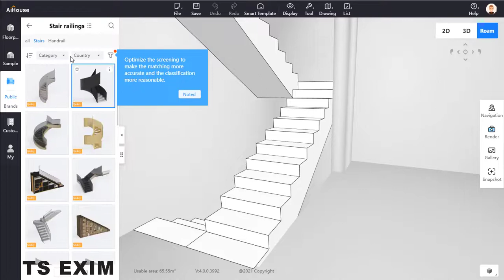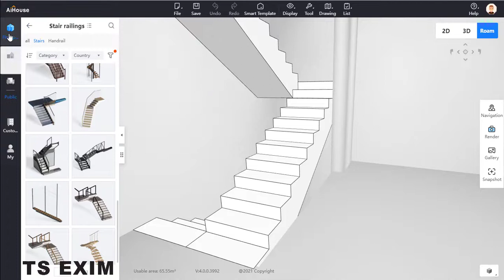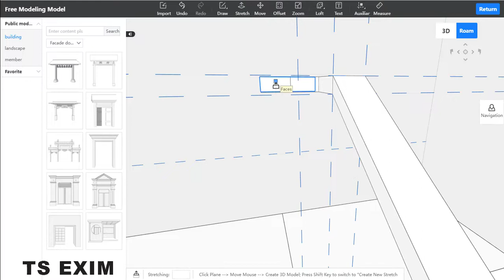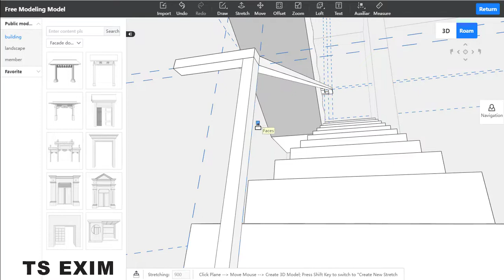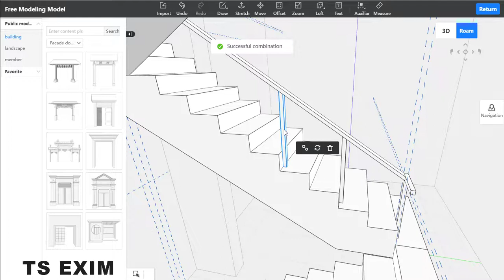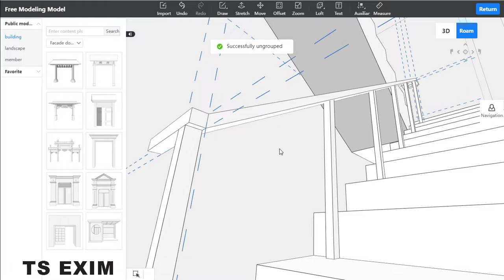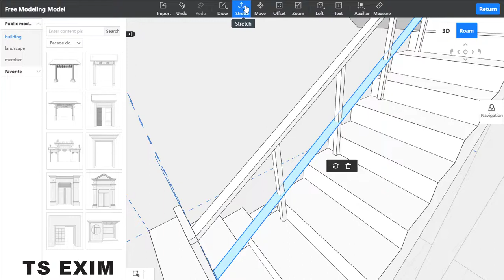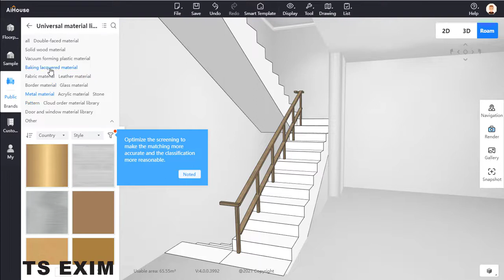[Free modeling FAQs] How to build railing on staircase with 3 floors? | AiHouse